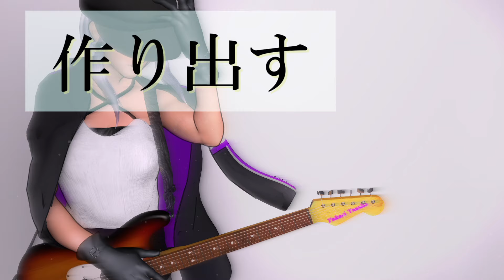[J-Rock Song] 一瞬 - Issyun - 結月ゆかり (Yukari Yuzuki) / Sin't Crow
Singer: 結月ゆかり 麗  [CeVIO AI]
Genre: Rock
All Produced by Sin't Crow（しんとくろー）

ニコニコ動画の2024ボカロック投稿祭用に作った曲。

（歌詞）
鳴り響く市井のサイレン
ノイズだらけ巷のセイレーン
行き場なくした単音たちの放浪

不協和音響かす雑踏
協和音求め彷徨う
日の当たらぬ場末の留置場へ

世間は残酷なメロディ
パターンにコードは縛られ
薬は誰にも貰えないけれど
今少しだけわかる
「奏でろ」

一瞬
溶け合うようなハーモニー
作り出す一瞬
流れ出すようなドーパミン
このための一瞬

挙動不審笑いのネタに
大樹の陰　右へならえ
「大音声」御旗に
乱舞　放蕩

面や容姿にランク付け
偶像の乱造メーカー
看板にゃ「十人十色」、「平等」

世間は「流行り」病　罹患中
いつしか自分も冒され
「奏でろ」

一瞬
作り出す一瞬
それでもたまに

世間に流され溺れてしまう
いつしか自分が無くなる
それでもたくさん奏でたいから

一瞬　匂い嗅ぎ分けろ
一瞬　耳をそばだてろ
一瞬　目移りするなよ
一瞬　心で紡ぎ出せ